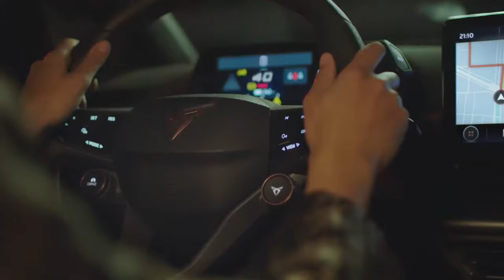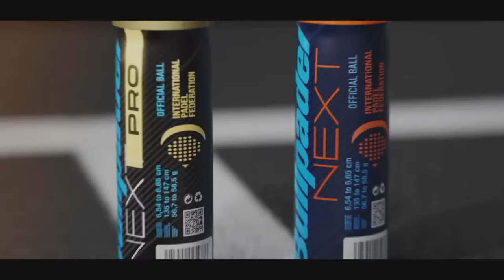CUPRA FIP TOUR PROMOTION QATAR - Finals